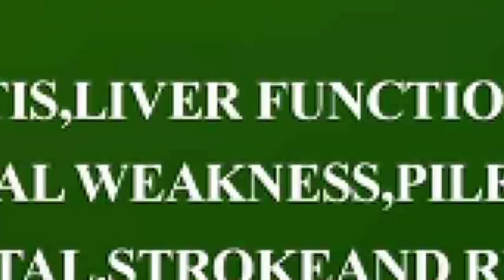OBOTAN FINALLY responds to Avraham Ben Moshe and so called common sense family.